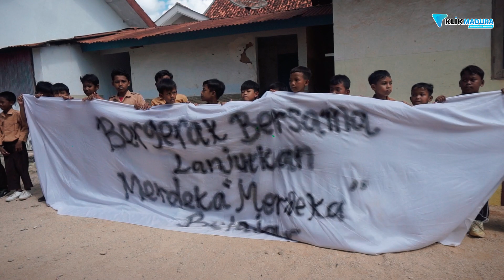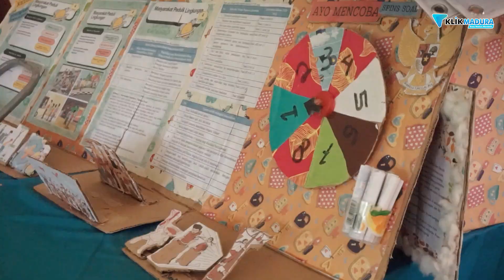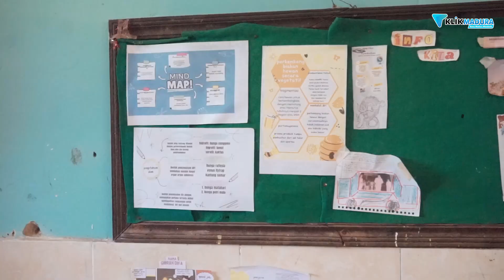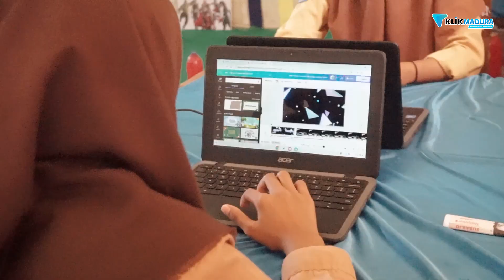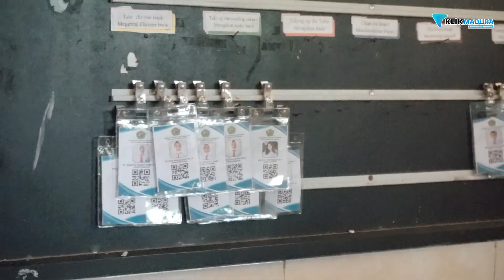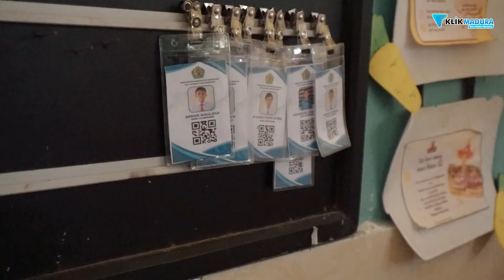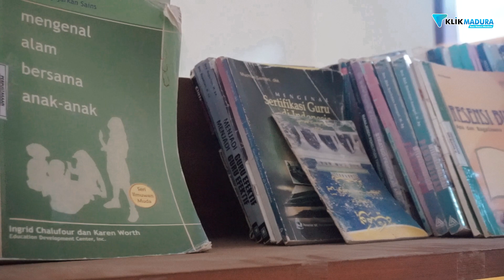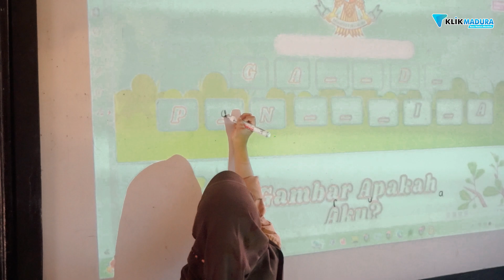SDN BLABAN 3 || LENSA SEKOLAH KITA || KLIK MADURA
Lensa Sekolah Kita | Klik Madura|

Host : ILA SABILA
Kameraman : Yusril Rahman Syakur & Rifqi Setiawan
Editor : Ilyas Alaudien Abror

Dapatkan informasi teraktual seputar Madura
Hanya di klik Madura portal informasi terlengkap seputar Madura.

Alamat Redaksi :Perumahan Jokotole Regency No.02, Kedungdung, Buddagan, Kec. Pademawu, Kabupaten Pamekasan, Jawa Timur